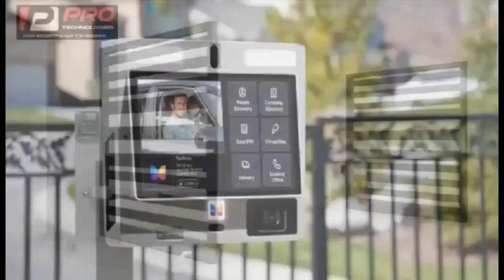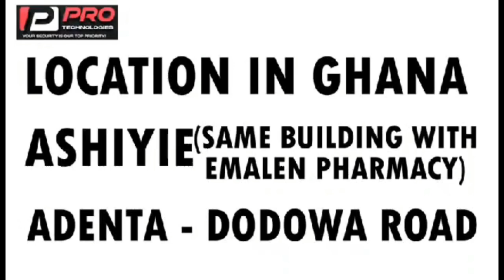Kofi Oduro vrs Koka! atigya azaa asofou